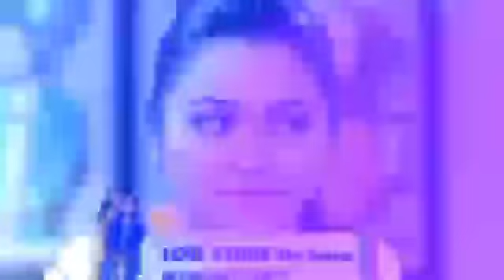Love Story The Series Hari ini 7 February 2022 Mengejutkan Ken dan istri dokter dilan selamat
Poster Love Story the Series.jpg
Poster
Genre
Drama
Roman
Pembuat
SinemArt
Penulis skenario
Hilman Hariwijaya
Penulis cerita
Hilman Hariwijaya
Sutradara
Gita Djun
Pemeran
Giorgino Abraham
Yasmin Napper
Cut Syifa
Raya Kohandi
Rionaldo Stockhorst
Anjasmara
Fathir Muchtar
Fera Feriska
Nessa Sadin
Ucy Bing Slamet
Atalarik Syach
Demmy Febriana
Esta Pramanita
Devi Permatasari
Vicky Kalea
Valentino
Firman Maliksyah
Twins Maira Naura
Yanah
Pradeina N. Shafa
Benny Ruswandi
Attala Rafid
Guruh Febrian
Andy William
Zulfikar
Raka Donny
Teguh Julianto
Jennifer Eve
Lagu pembuka
"Seluruh Cinta" — Cakra Khan feat Siti Nurhaliza
Lagu penutup
Komposer
Bella Maritza
Negara asal
Indonesia
Bahasa asli
Bahasa Indonesia
Jmlh. episode
540 (5 Februari 2022) (daftar episode)
Produksi
Produser
David S. Suwarto
Sinematografi
Welly Djuanda
Editor
Rully K.P.
Taufik Condet
Bambang Herdiana
Sirojudin
Mustadi
Kamera
Multi-kamera
Durasi
60—140 menit
Rumah produksi
SinemArt
Distributor